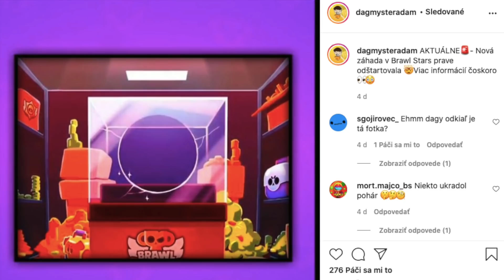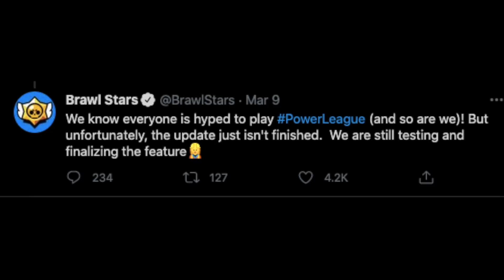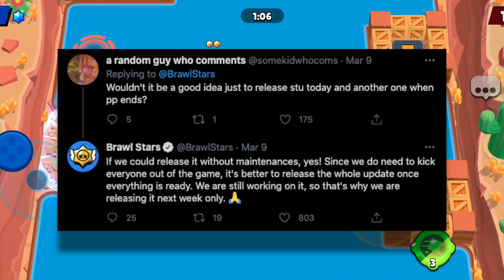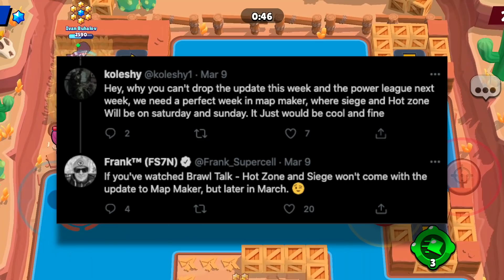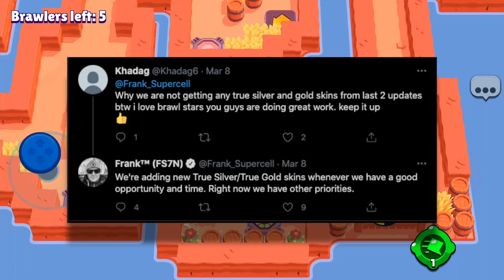KEDY BUDE UPDATE?! DÁTUM ŠTARTU POWER LEAGUE!! + Ukradnuta Trofej!!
INÉ AKO YOUTUBE!

►Tento obsah nie je žiadnym spôsobom spojený, podporovaný, sponzorovaný ani výslovne schválený spoločnosťou Supercell a Supercell za ňu nenesie zodpovednosť.